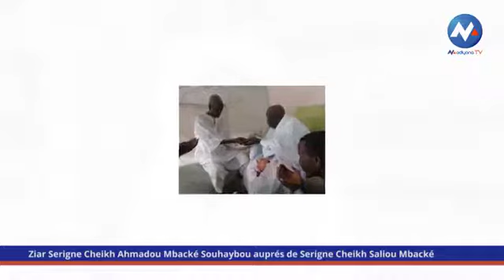Serigne cheikh saliou mbacké ak serigne cheikh saye mbacke yalle na gèn fi yage fi lolou te wèr mbac